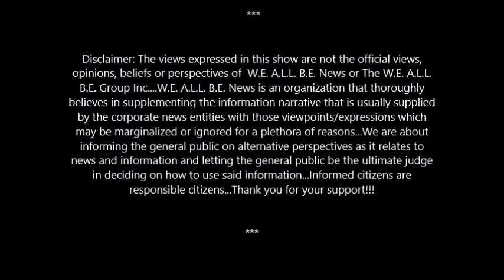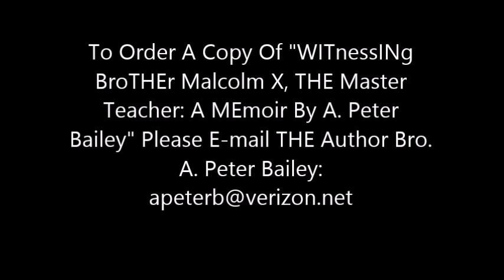WITnessINg BroTHEr Malcolm X, THE Master Teacher: An INterview WITh A Peter Bailey